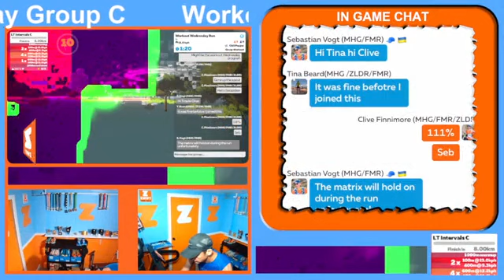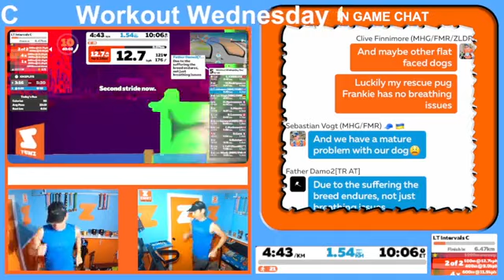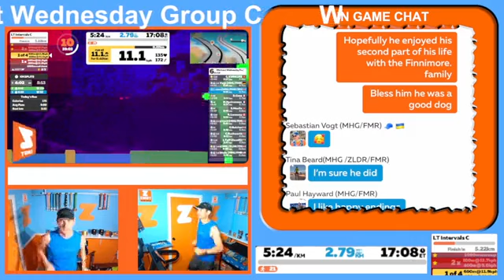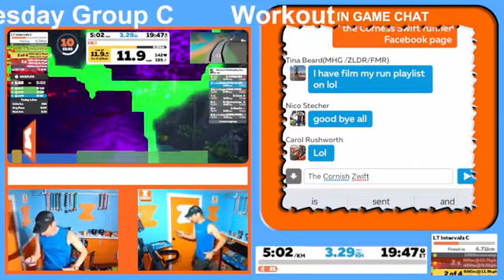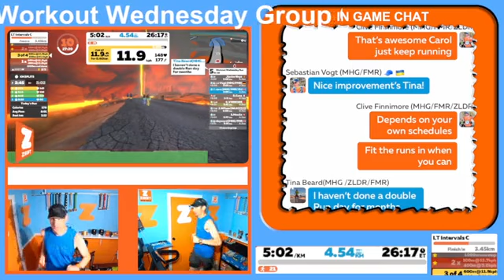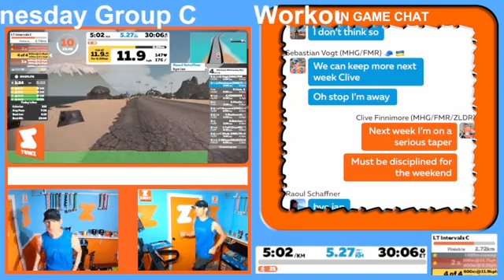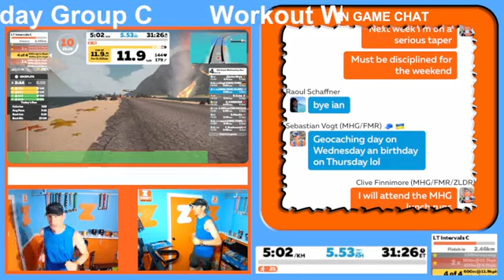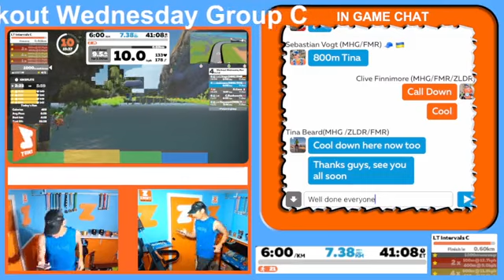Zwift: Workout Wednesday Group C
Join the Zwift Runners for a group run workout that will be of benefit to all distance runners.

The speeds for each group are based on a threshold speed of A group 15 kph, B 13 kph, C 11 kph, D 9 kph. We will start the intervals at that speed but increase the speed of the intervals we get into the workout. We encourage runners to choose the group closest to the effort level you want to run at and to keep to the nominal speed for that group to maintain the group dynamic. However if these speeds are significantly too low or high for you then you can choose to run in the group that is closest and then adjust the target speed up to 10% up or down in the game or via the Companion app.

If you have any questions about this event or want to find out more about Zwift Running in general then please visit the Zwift Runners Facebook group